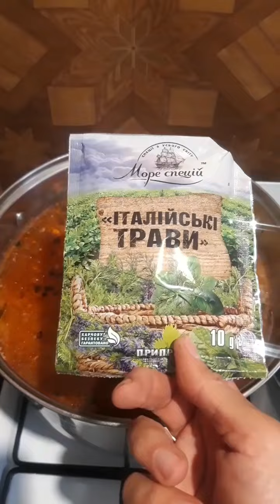Будем варить красный борщ из капусты